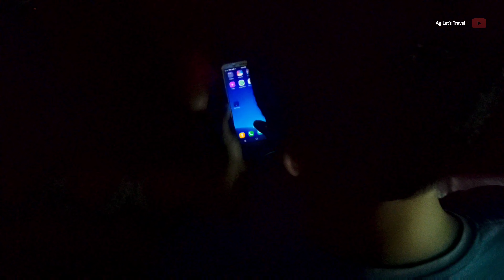Mahalaya 2024 | Mesmerizing Mahalaya Moments: Kumortuli's Durga Puja Beginnings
Mesmerizing Mahalaya Moments: Kumortuli's Durga Puja Beginnings | Durga Puja 2024 | Kolkata Durga Puja | Mahalaya | Mahalaya 2024 | 2024 Mahalaya | Kumortuli

Mahalaya, a significant event in the Hindu calendar, marks the beginning of the festive fervor for Durga Puja. It's a time of invoking the goddess and celebrating her arrival with traditional chants and devotional music. Meanwhile, Kumartuli, a renowned neighborhood in Kolkata, is synonymous with exquisite Durga idols. This artisan hub exudes an enchanting vibe, as skilled craftsmen meticulously craft stunning clay sculptures, capturing the essence of the goddess.

00:00 Mahalaya Morning In Kolkata
01:04 Mahalaya Story
01:42 Why Mahalaya Bengali's Emotion
02:04 Kumartuli In Mahalaya
03:15 Old Kolkata & The Artist Of Kumartuli
04:25 Mahishasura Mardini( Mahalaya )
06:04 Durga Puja Prelude

✓ mahalaya
✓ mahalaya kumartuli
✓ kumartuli cinematic video
✓ kumartuli durga puja prastuti 2024
✓ kumartuli durga puja 2024
✓ durga puja mahalaya video
✓ durga puja mahalaya 2024 star jalsha
✓ durga puja mahalaya 2023 zee bangla
✓ durga puja mahalaya 2024
✓ durga puja mahalaya
✓ mahalaya movie
✓ mahalaya 2024 zee bangla update
✓ mahalaya 2024 zee bangla
✓ mahalaya 2024
✓ kolkata durga puja
✓ kalyani 2024 durga
✓ mahalaya song
✓ mahalaya by birendra Krishna Bhadra
✓ mahalaya video
✓ mahalay kab hai
✓ mahalaya gaan
✓ mahalaya
✓ kumartuli durga pratima 2024
✓ kumartuli
✓ kumartuli 2024
✓ kumartuli vlog
✓ kumartuli cenamatic video
✓ kumartuli durga pratima
✓ kumartuli thakur
✓ kumartuli durga thakur 2024
✓ মহিষাসুরমর্দিনী মহালয়া 2024
✓ মহিষাসুরমর্দিনী 2024
✓ মহিষাসুরমর্দিনী
✓ মহালয়া ২০২৩ জি বাংলা
✓ মহালয়া ২০২৩
✓ মহালয়া দাও
✓ মহালয়া
apurba travel vlog, apurbo travel vlog, apurba tour vlog,